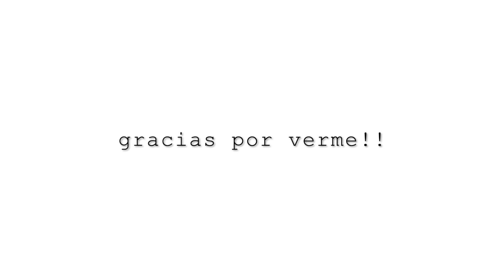GIORGIA MELONI QUITA "LAS PAGUITAS". CANCELAN A UNA MUJER FEMINISTA POR DECIR LA VERDAD.